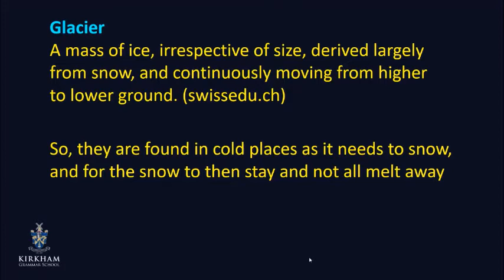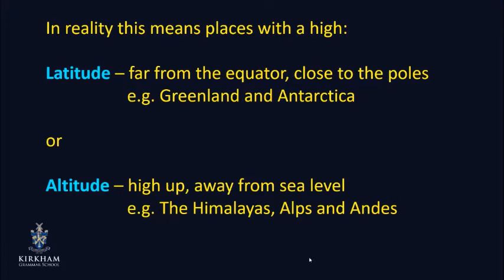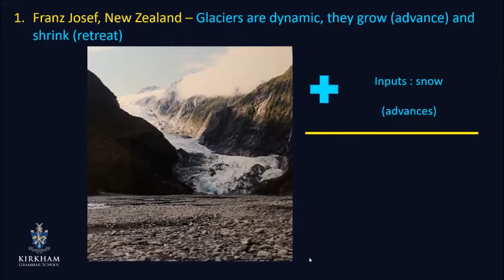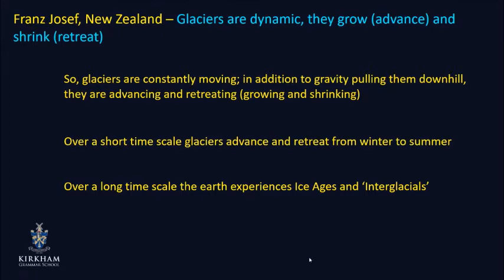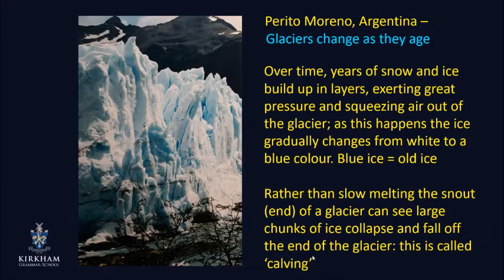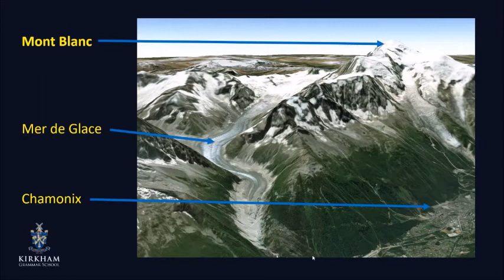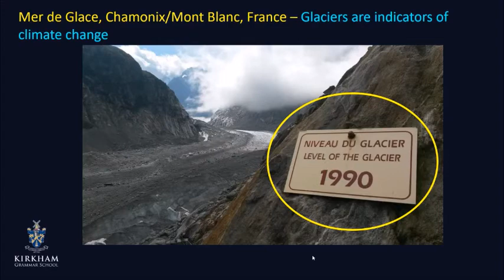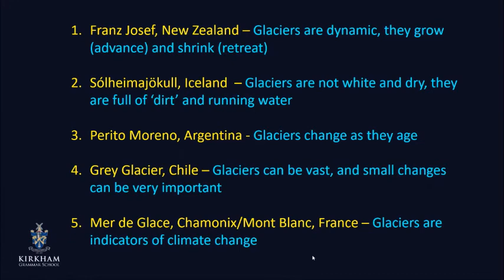Kirkham Grammar School - June 2020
5 Glaciers I Have Known - KGS Geography